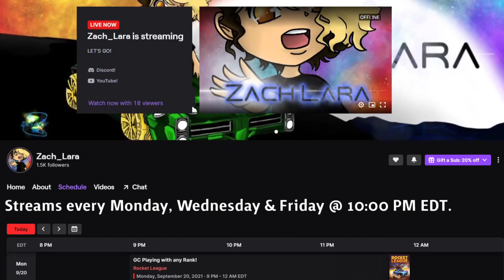Rocket League Showdown: Diamond 1 Challenger Takes on Grand Champions!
Welcome to an incredible Rocket League showdown! Join us as a brave Diamond 1 player steps into the arena to face off against a team of Grand Champions. This epic battle promises intense gameplay, breathtaking goals, and strategic maneuvers that will keep you on the edge of your seat.

Will the Diamond 1 player rise to the occasion and prove that rank isn't everything in Rocket League, or will the Grand Champions maintain their dominance? Watch the entire match to find out, and gain valuable insights into the gameplay, tactics, and techniques employed by players at different skill levels.

If you're a Rocket League enthusiast looking for inspiration, tips, or just some thrilling gameplay, this is the match for you! Let the games begin!

Welcome to my world of aspirations and determination as I embark on a thrilling quest to fulfill my dream of becoming a professional Rocket League coach. It's not just about learning the game—it's about understanding people. I dive into the psychology of coaching, seeking to comprehend how to communicate effectively, motivate, and foster a sense of camaraderie among players. As I work to refine these essential coaching qualities, I find myself evolving not only as a potential coach but also as an individual.

Coaching!